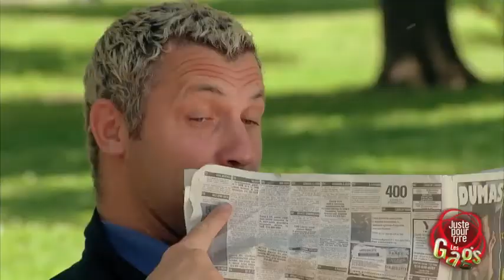Canular Juste pour rire Homme castor